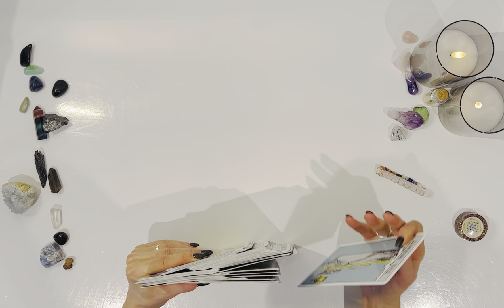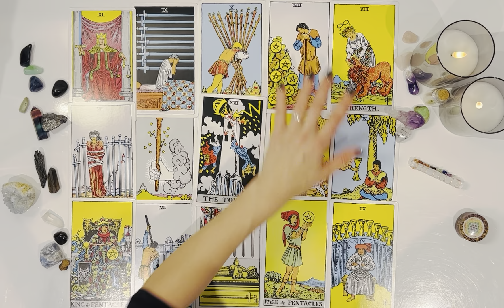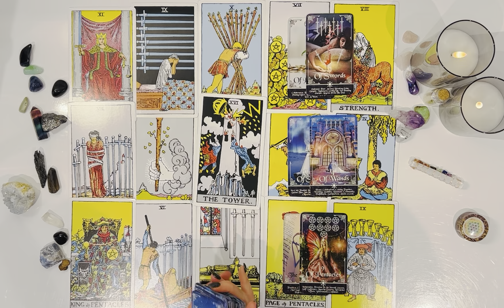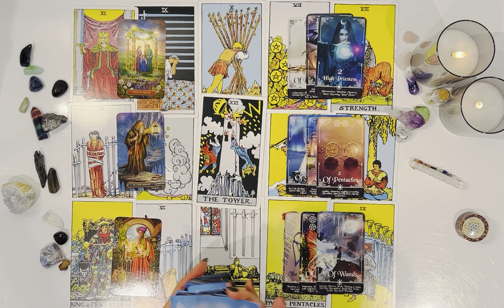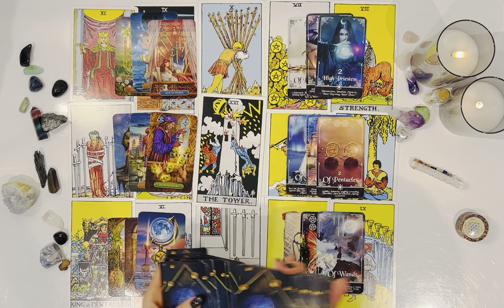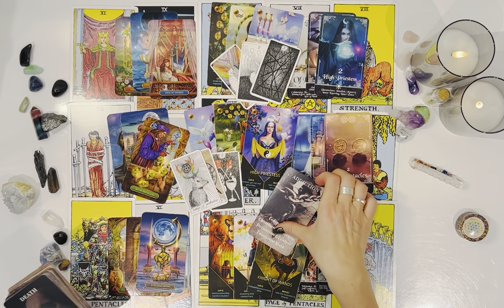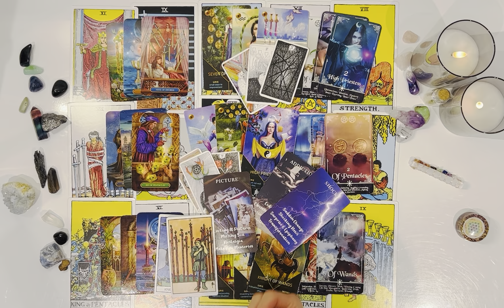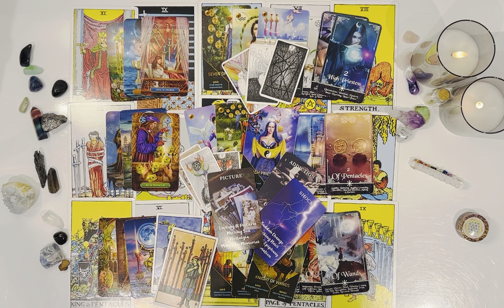LEO♌️They Were OBLIVIOUS To How STRONG Their FEELINGS Are For U❤️Until U Started IGNORING Them!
Welcome Leo ♌️ I hope you are all doing amazing❤️